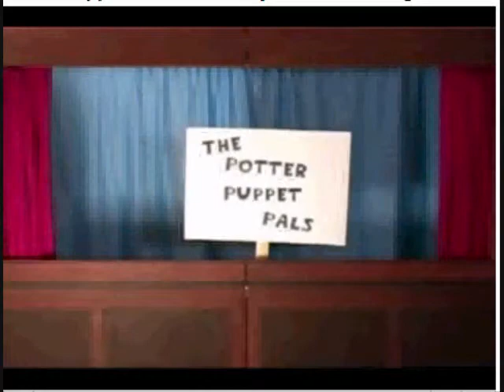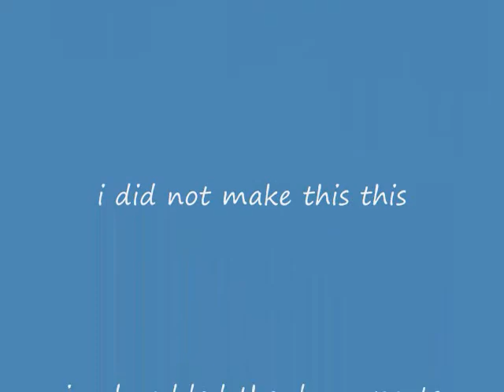the mysterious ticking noise w/a drum beat over it.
i recorded this off youtube. once again ido not own or make this video.. its Neil Ciceiregas!